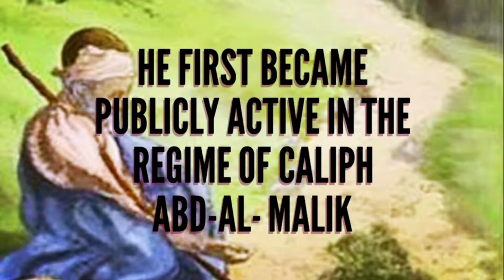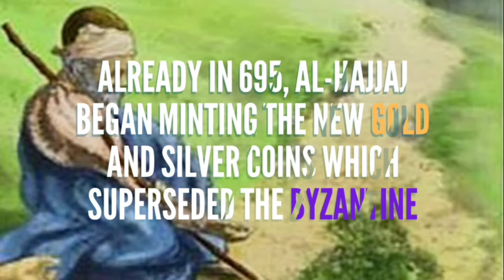AL Hajjaj Ibn Yousaf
Al-Ḥajjāj ibn Yūsuf ath-Thaqafī, (born 661, aṭ-Ṭāʾif, Hejaz, Arabia [now in Saudi Arabia] one of the most able of provincial governors under the Umayyad caliphate (661–750). He played a critical role in consolidating the administrative structure of the Umayyad dynasty during its early years. He was perhaps the most notable governor who served the Umayyad Caliphate. An extremely capable though ruthless statesman, a strict in character, but also a harsh and demanding master; he was widely feared by his contemporaries. Al-Ḥajjāj was a schoolteacher in his native town as a young man, but little else is known of his earlier years. He first became publicly active when, in the reign of the caliph ʿAbd al-Malik, he restored discipline among troops being used to repress a rebellion in Iraq. In 692 he personally led troops in crushing the rebellion of ʿAbd Allāh ibn az-Zubayr in Mecca. The brutality with which he secured his victory was to recur during the rest of his public life.